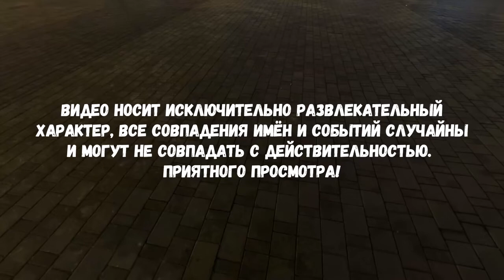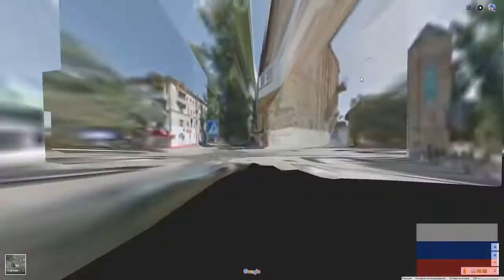Odessa - Volgograd. Ukraine Russia. Comparison.